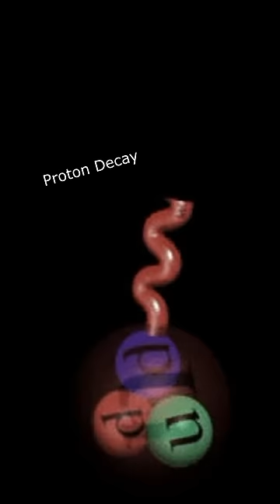The END of Our Solar System!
Where does our solar system go after the sun dies?

In about 5 billion years, our dying sun will expand into a Red Giant. - possibly engulfing the Earth and Moon.

In another billion years after that, it will become a white dwarf.

It could take trillions of years for the White Dwarf to cool off and stop glowing from its heat.

After that, it finally becomes a black dwarf and is no longer visible to human eyes.  None are expected to exist in the universe so far.

Of course, no humans will be around to watch the sun go dark.

The black dwarf could experience proton decay and eventually evaporate Into an exotic form of hydrogen, officially bringing an end to our solar system.